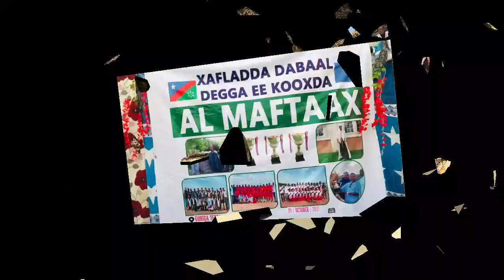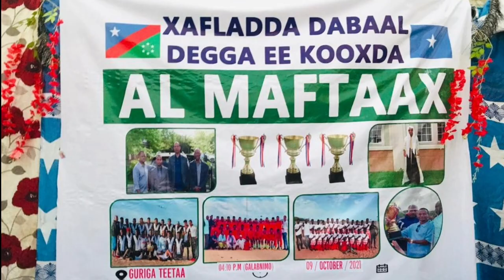CHALENCHI YA KUBIGANOWA MIAGA